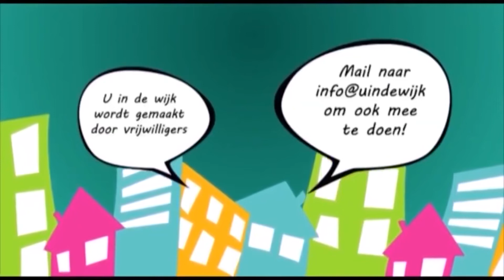Onderweg Langs het Kanaal